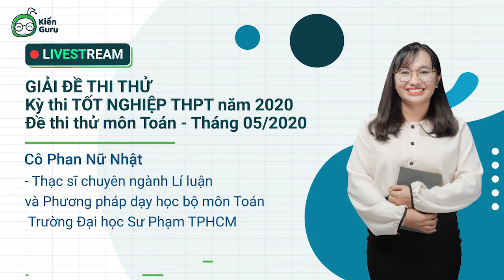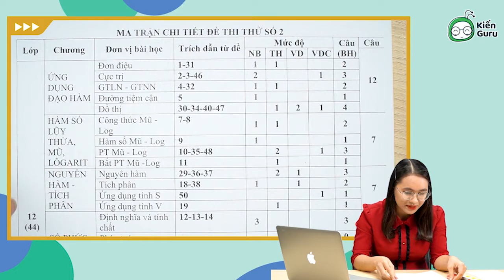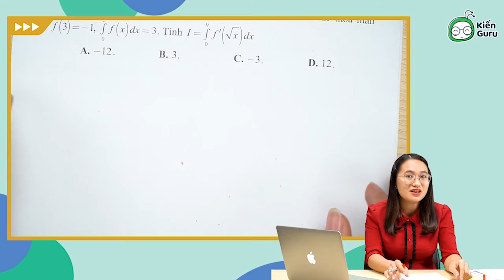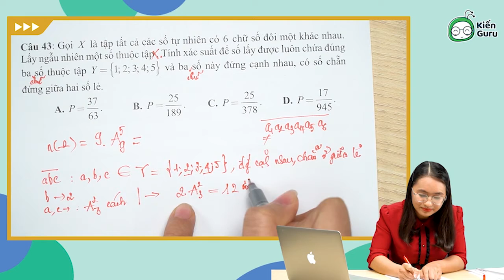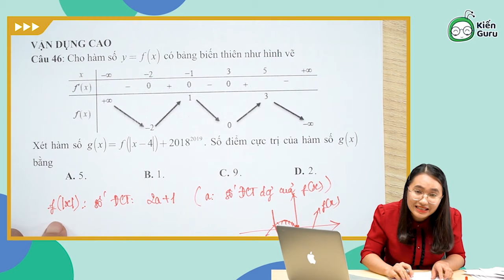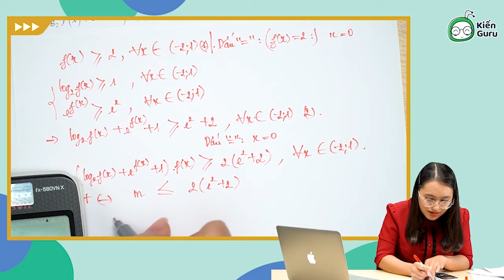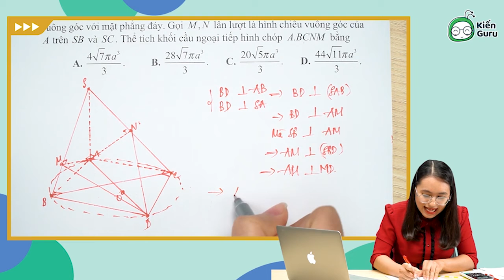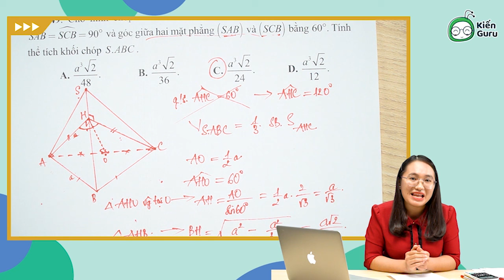Giải Đề Thi Thử Kỳ thi tốt nghiệp THPT năm 2020 - Đề thi thử môn Toán